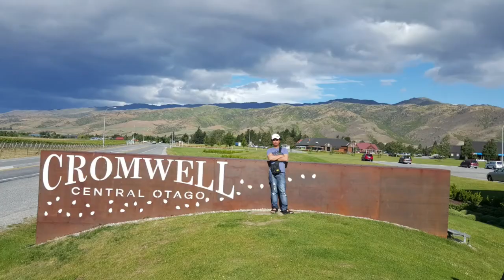Christmas Celebration | Studholme Hotel | Papop Farming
Drinking Session with the Bosses and Co - Workers ... 20\12\2020